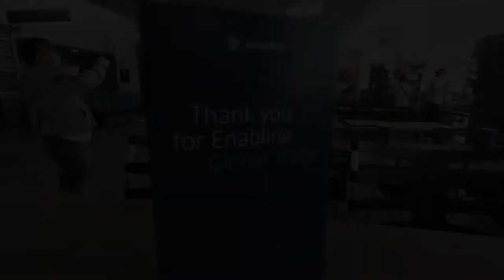MAERSK Enabling Crew Change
This crew change was made possible by MAERSK, where strict safety protocols were followed ensuring everyone’s safety throughout the entire process. 191 Maersk crew in a charter flight to the birthplace of MAERSK.